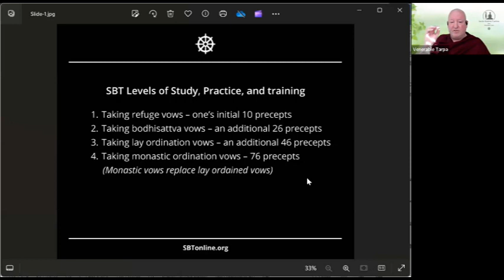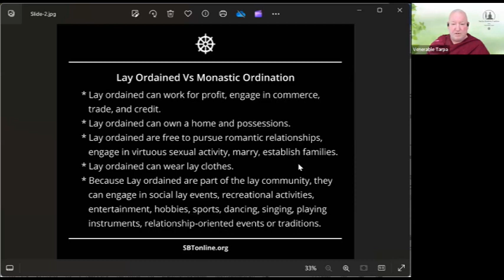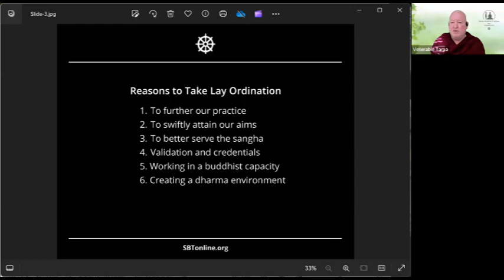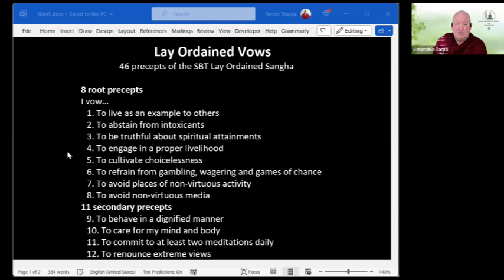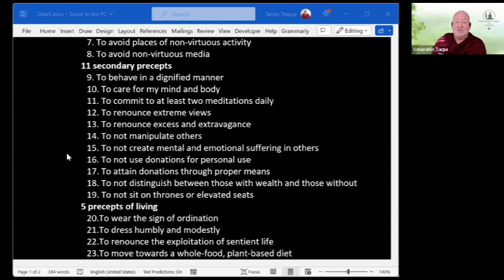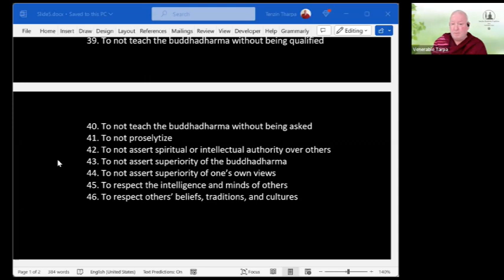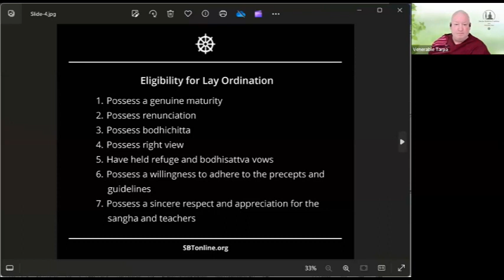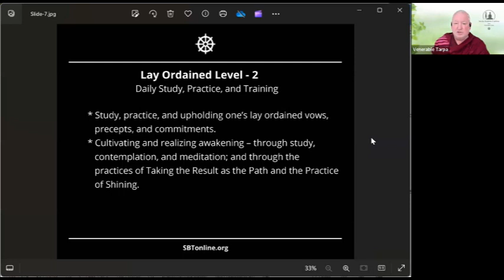Teaching on Lay Ordination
Venerable Tarpa is an American Buddhist monk in the Tibetan Tradition who offers a modern and progressive presentation of the Buddha's teachings, favoring a more secular approach. Ven. Tarpa is well known for his pragmatic, no-nonsense views, his ability to clarify complex philosophical points for all audiences, and his familiarity with all traditions of Buddhist thought and non-Buddhist traditions as well.

SBT – the Secular Buddhist Tradition, is an international spiritual community dedicated to Secular Buddhism and the timeless wisdom of the Buddha. SBT presents the Buddha’s teachings as neither a religion nor exotic belief system, sharing a practical presentation focused on the positive life-affirming message of the Buddha, while emphasizing and prioritizing those aspects that we deem most credible, illuminating, and effective. The aim of SBT is to inform and guide without sharing presumptions of what to believe.